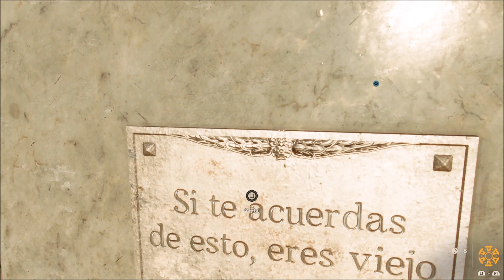Far Cry 6 🏝🔥 - odc.58 - Baza sił specjalnych FND - gameplay PL 1080p [PREMIERA] [POB-LIVE]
Cześć :) Oto przed Wami 58. odcinek z gry Far Cry 6. Dzisiaj przedstawiam Wam skrócony zapis z transmisji na żywo z Twitcha. Przejmiemy bazę sił specjalnych FND, zdążymy przejąć zrzut zaopatrzenia, oczyścimy część przestrzeni powietrznej nad Yarą, a także pomożemy partyzantom w przeprowadzenie udanej zasadzki.

"Far Cry 6" to kolejna część znanej serii gier. Akcja rozgrywa się na wyspie Yara - w tropikalnym raju, w którym władzę twardą ręką sprawuje dyktator Antón Castillo. W tym przypadku słowo "raj" jest rozumiane nieco inaczej przez Castillo i przez walczących z nim partyzantów. Doprowadziło to do wybuchu rewolucji. Pod okiem Antóna do zastąpienia go przygotowuje się jego młody syn Diego. Czy partyzanci mają szansę w starciu z reżimem jednego człowieka? Czy uda im się wyzwolić Yarę?

Ważne momenty z rozgrywki:
00:00 - operacje Los Bandidos
03:21 - walka
04:14 - zrzut zaopatrzenia | zadanie "Płyń z prądem"
08:09 - baza FND | zadanie "Baza sił specjalnych FND"
16:40 - bateria przeciwlotnicza | zadanie "Bateria przeciwlotnicza IPSYLON"
18:04 - zasadzka partyzantów | zadanie "Kryptonim: Kazur"
19:47 - walka
21:09 - pomnik Obrońcy Yary
23:01 - ekran końcowy

Język: EN
Napisy: PL
Nazwa gry: Far Cry 6
Producent: Ubisoft Toronto Inc.
Wydawca: Ubisoft Entertainment SA
Projektanci: Ted Timmins, Chris Auty, Kyle Kotevich
Artyści: Denny Borges, Marco Beauchemin
Programista: Christian Carriere
Reżyser: Alexandre Letendre
Historia: Navid Khavari
Muzyka: Pedro Bromfman, Eduardo Vaisman, Alkis Argyriadis
Kompozytor: Pedro Bromfman
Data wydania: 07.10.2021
Wersja na PS5
Far Cry, Ubisoft, and the Ubisoft logo are trademarks of Ubisoft Entertainment in the US and/or other countries. Based on Crytek’s original Far Cry directed by Cevat Yerli. Powered by Crytek’s technology “CryEngine.”